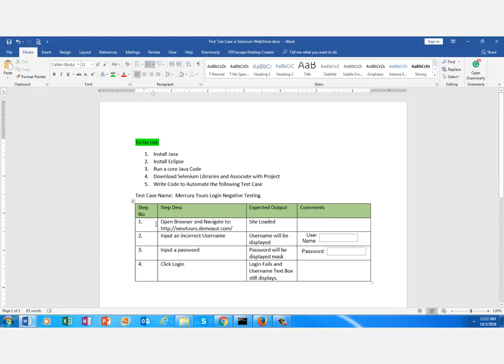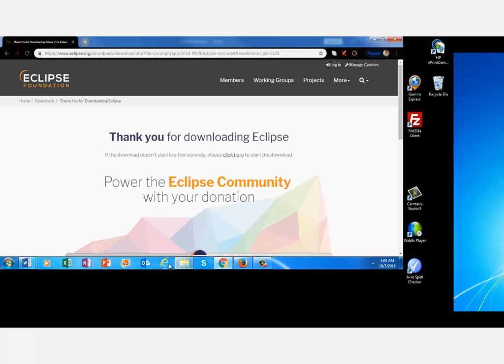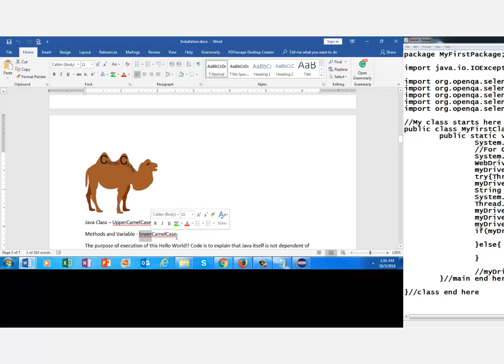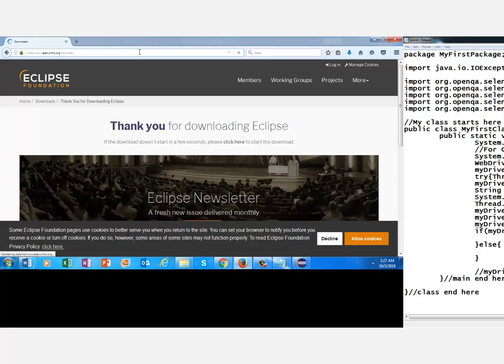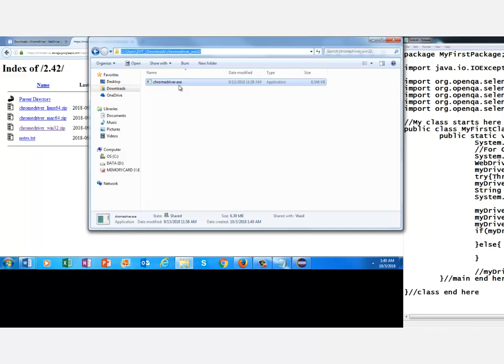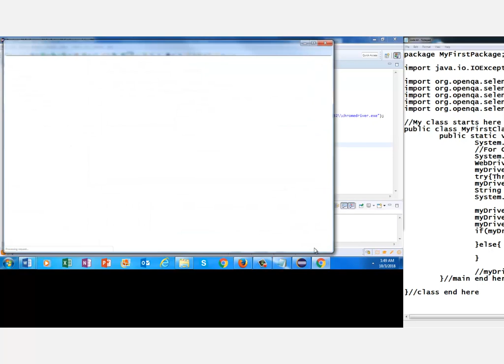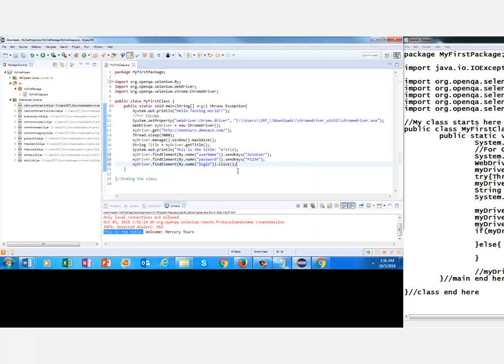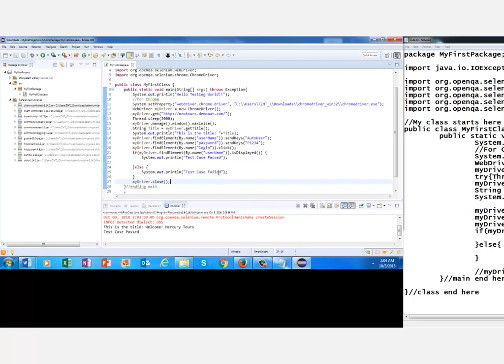Selenium Installation and Browser Automation Session1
Selenium WebDriver, Selenium Installation, Selenium WebDriver Object Identification, Selenium Automation, Xpath in Selenium